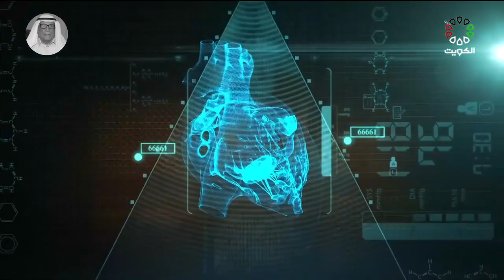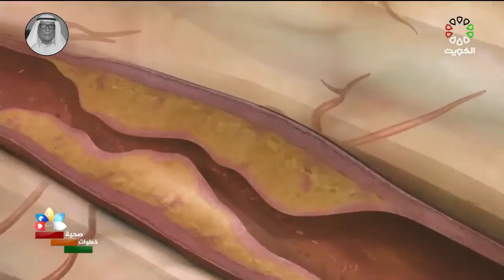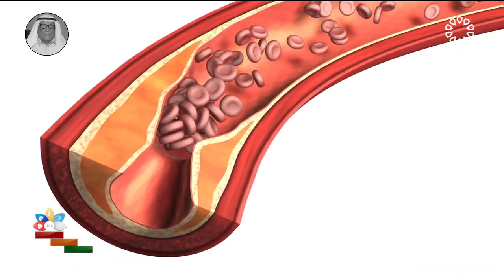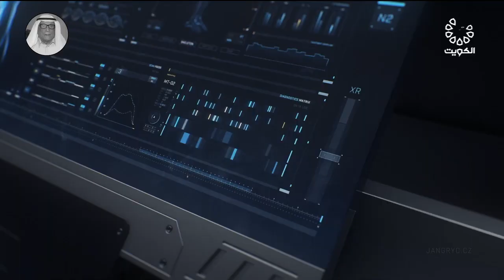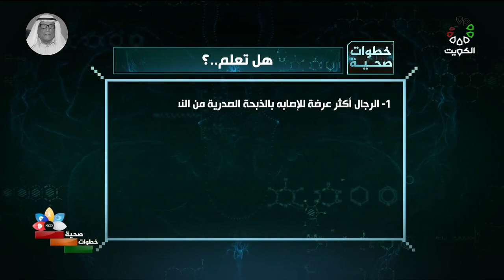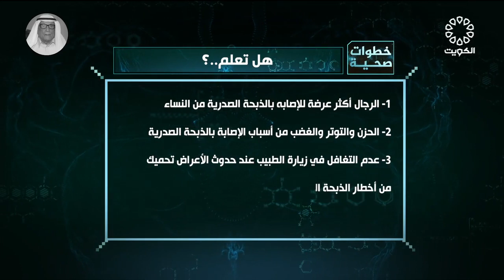برنامج خطوات صحيه 11-2-2022